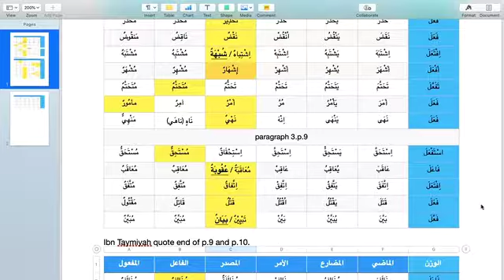QS L1 vocabulary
Vocabulary from the beginning of the author's introduction on p.10 in the PDF until the end of the second paragraph.

These are links to the PDF version of the book and the vocabulary worksheet: